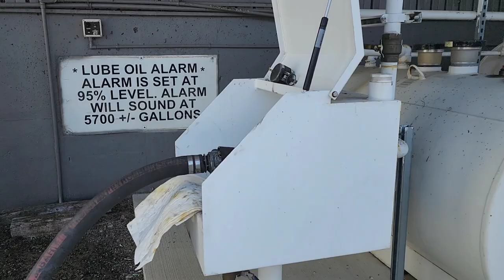Trucker Cooks On The Road With A Camping Stove🍽🥩🥓🍳 // EP-104